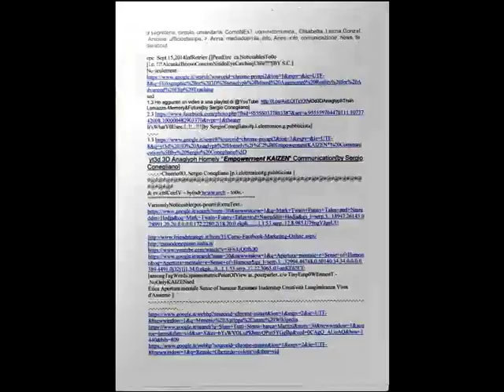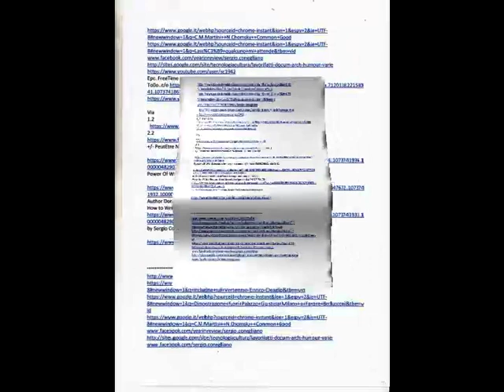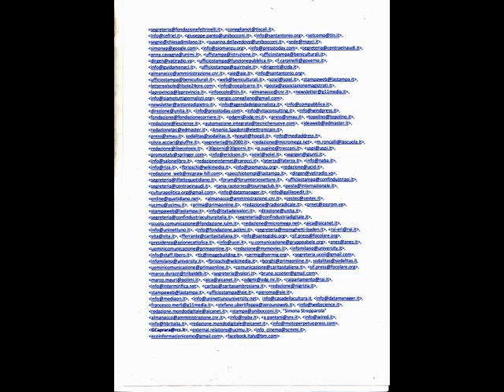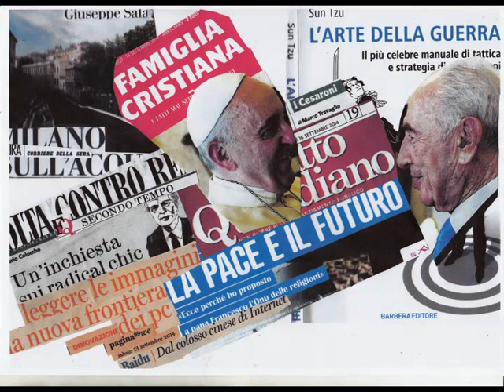thru GmailCanonMagixFaceb:WanderingVariousUrL [by S.Conegliano]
thru GmailCanonMagixFaceb:WanderingVariousUrL [by Sergio Conegliano # p.i.elettronico,g.pubblicista]